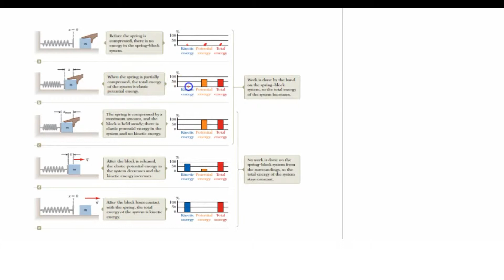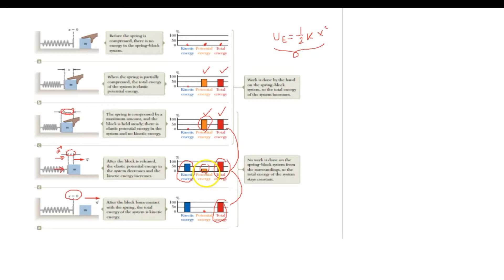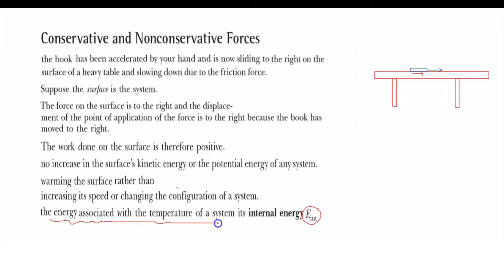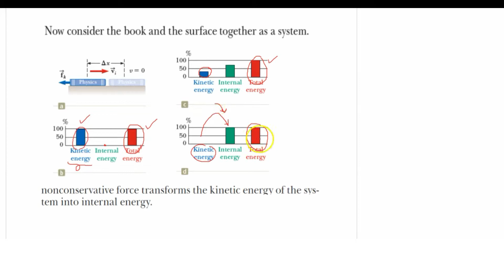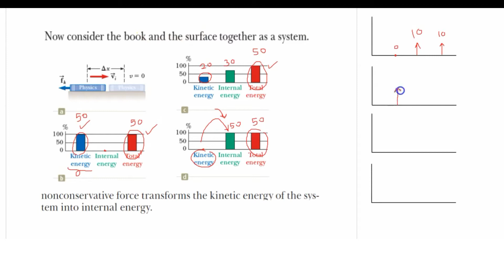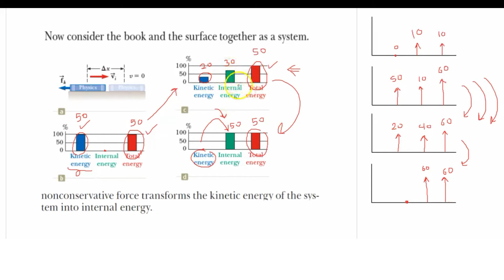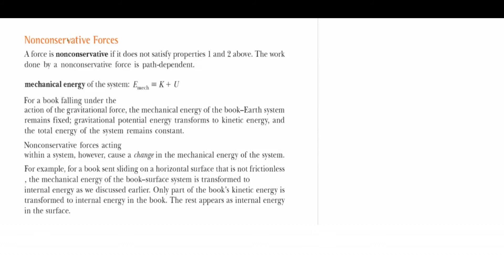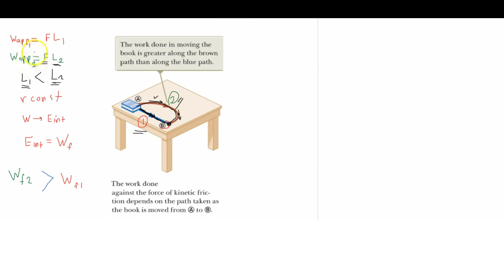General physics 1 - Lecture 23 - Energy of a system ( In Arabic )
Includes the following:
1- Kinetic energy and potential energy of a system.
2- Energy bar chart.
3- Conservative and nonconservative forces.
4- Internal energy.